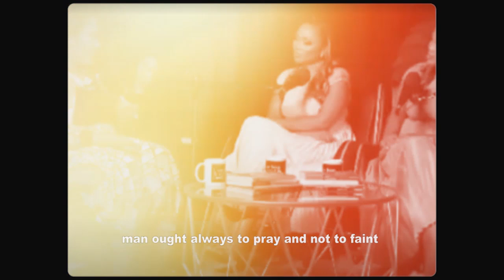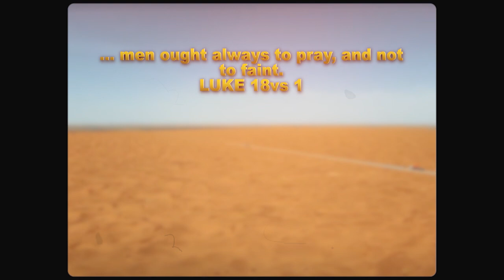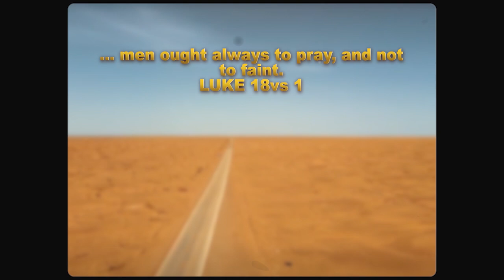I Served The Devil For 13 Years And Destroyed Churches | Confessions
In this video, A lady narrates a story about how she was sent to destroy churches

Welcome to the channel, In this channel, we create Christian related content, and we help you get wiser and educated. Our goal is to provide short engaging video content related to Christian growth and personal education, that will motivate you at the same time.